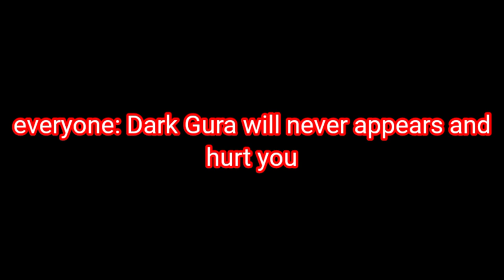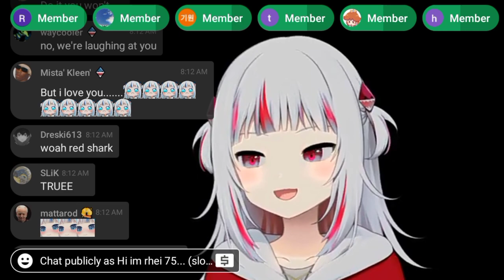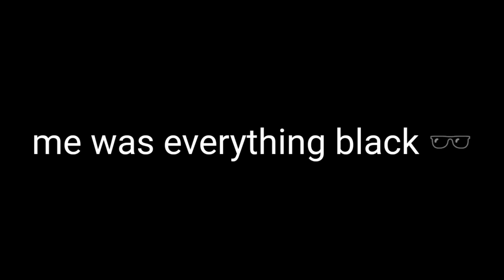Dark Gura Is here! | Hololive English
Stream source: i guess she deleted that after the stream lol

Credits